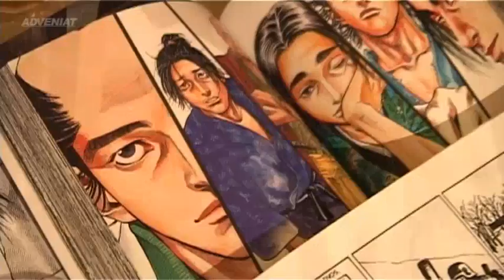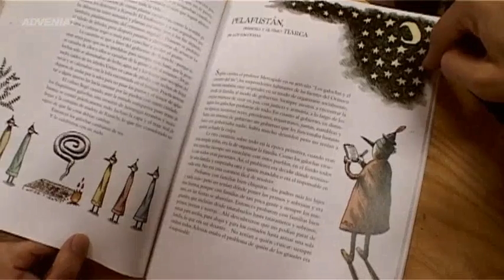El Arranque - Jugendprojekt in Buenos Aires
Jugendprojekt in Buenos Aires, Argentinien. Ein Film von Adveniat/